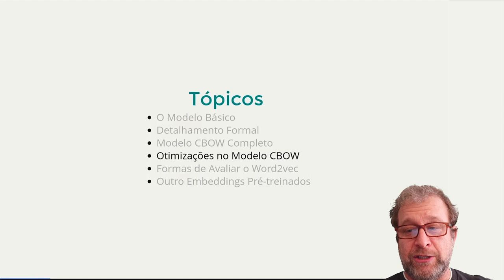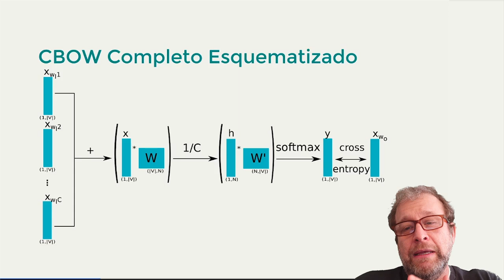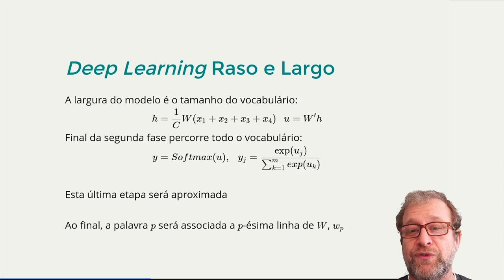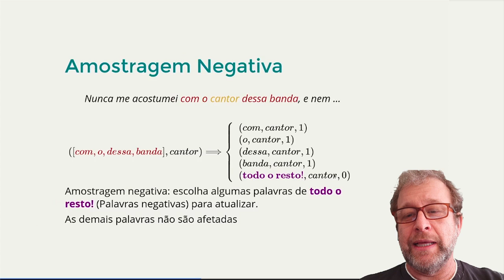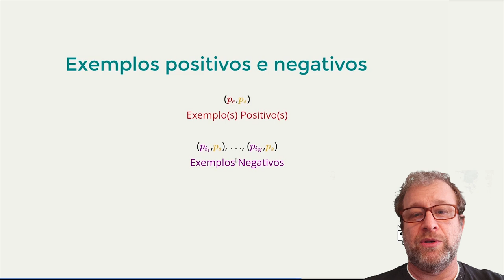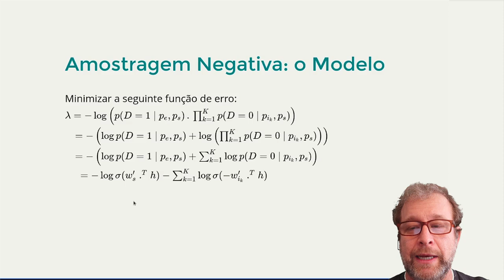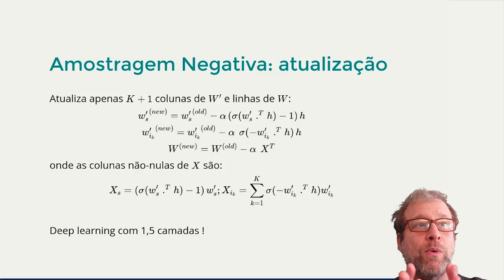NLPortuguês: Eficiência no Word2vec [MÓDULO 4 - AULA 4]